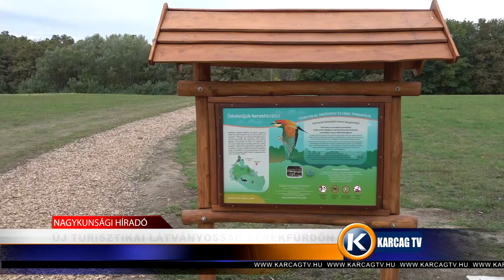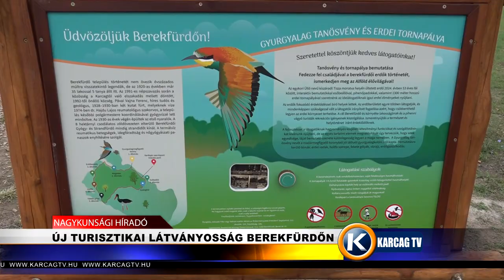ÚJ TURISZTIKAI LÁTVÁNYOSSÁG BEREKFÜRDŐN